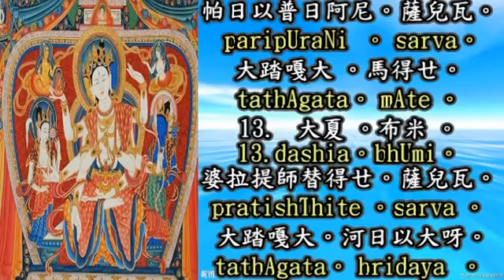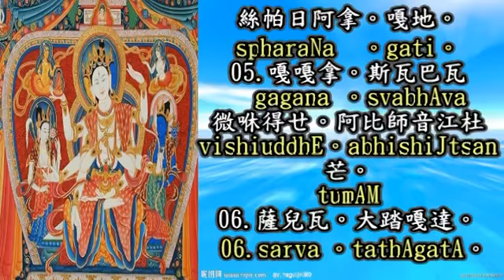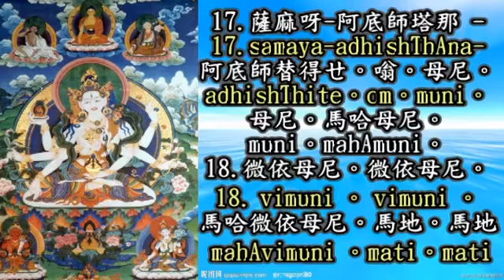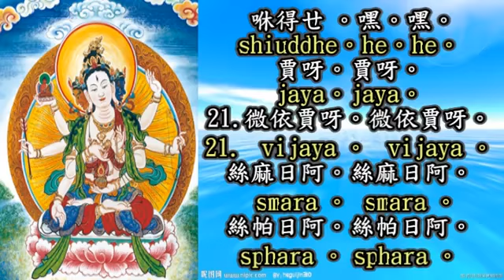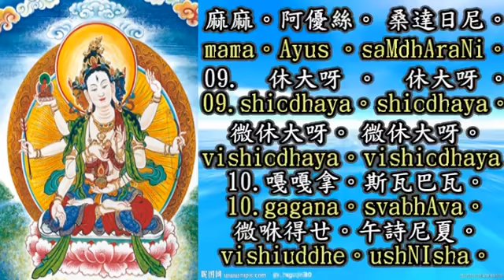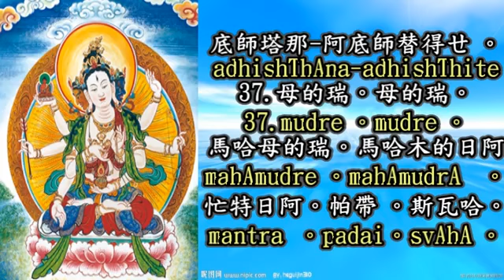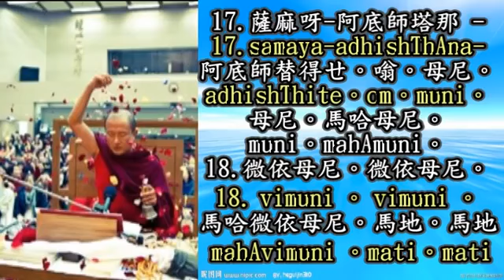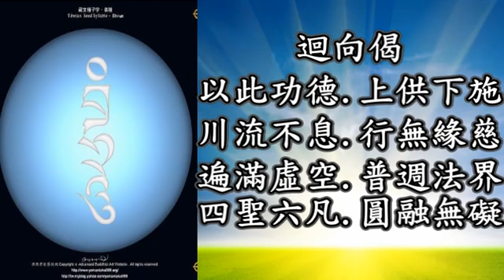宗薩蔣揚欽哲仁波切帶領誦持佛頂尊勝佛母陀羅尼